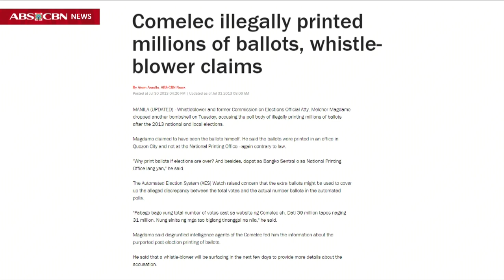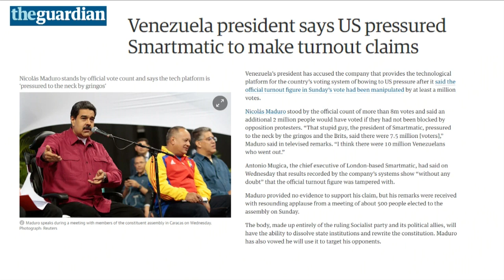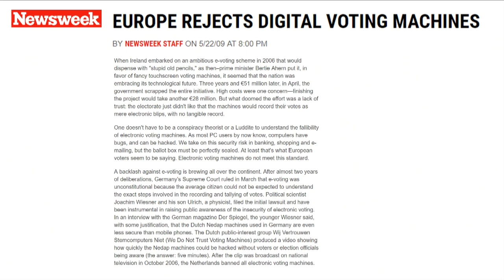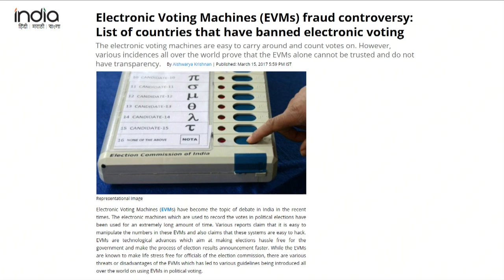TNT Politics Today: SMARTMATIC and ANGRY BIRD in 2019 -with Melchor Magdamo, Al Vitangcol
Joining us this episode is Attorney  Melchor Magdamo, the famed COMELEC whilsteblower. He exposed that COMELEC illegally printed millions of ballots, accusing the poll body of illegally printing millions of ballots after the 2013 national and local elections.

If our 2019 elections will be a comedy with SmartMatic and maybe even angry bird Andy Bautista, dahil hanggang ngayon nandyaan pa. But could it be because he is compromised? And the powers that be need him there?

Episode aired on September 2, 2017

👍Like our page on Facebook